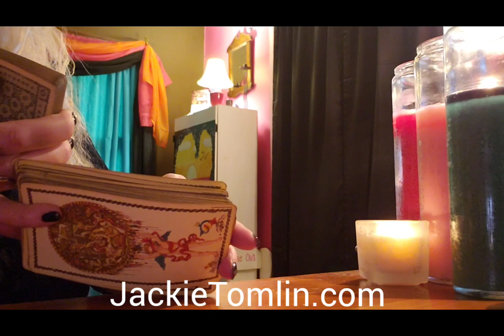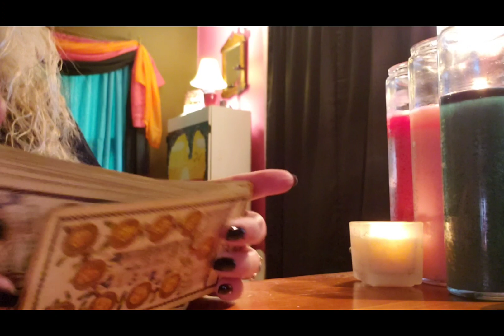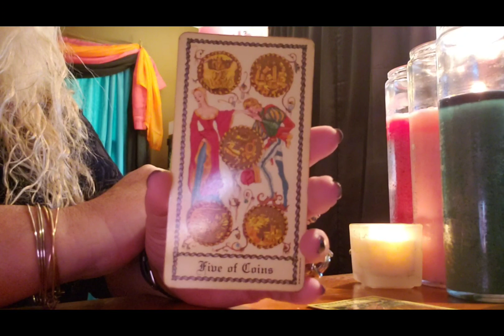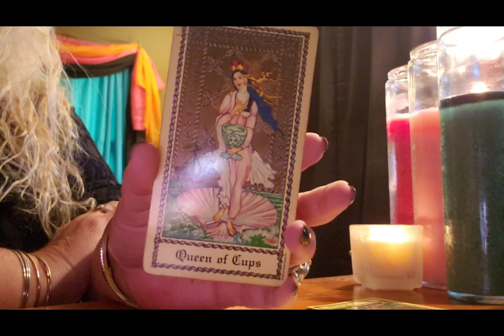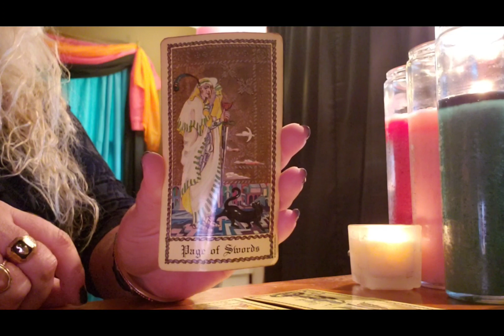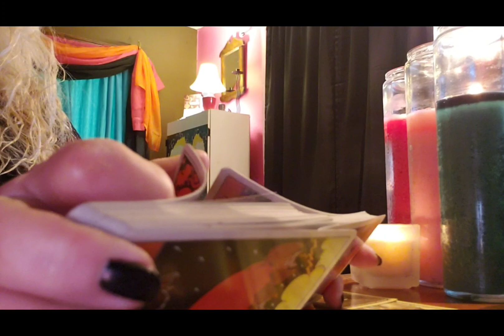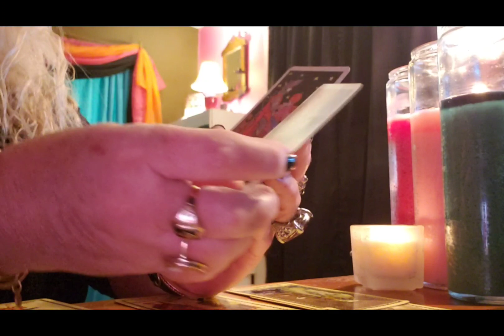ARIES Things working out financially.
A general reading for Aries for the week of November 2, 2020